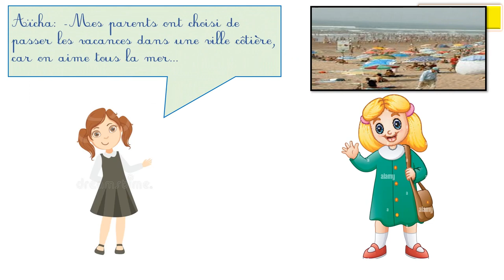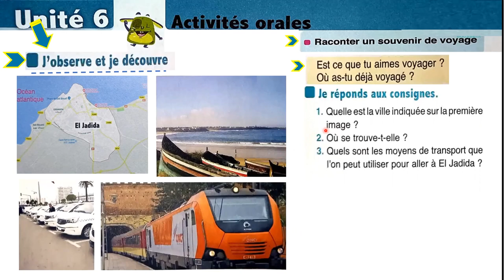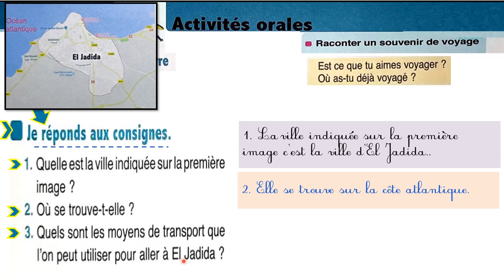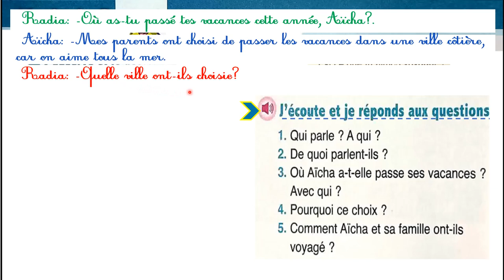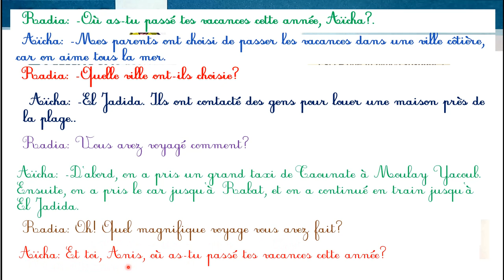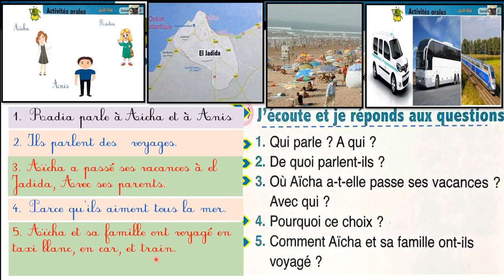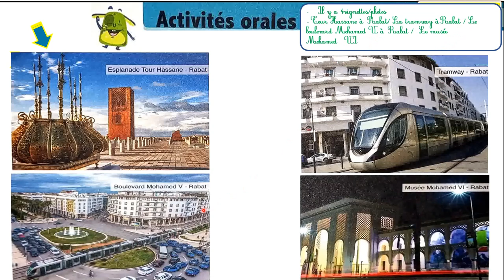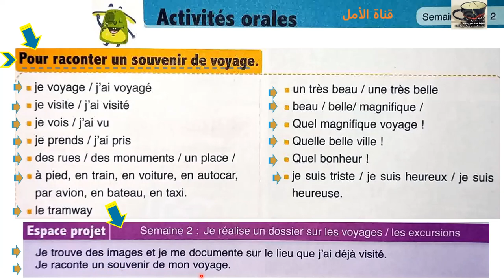162 oral1 Raconter un souvenir de voyage U6 semaines 1-2 page162 et 163 activité l'oasis des mot 3AP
162 oral1 - Raconter un souvenir de voyage unité6 semaines 1et2 _ page162 et 163 activits l'oasis des mots 3AP